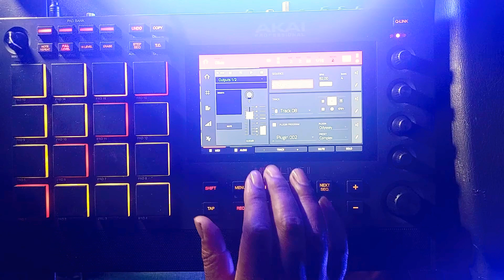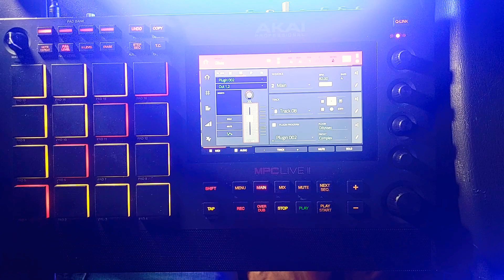Guess Who's Bac...Yours! 🫂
Making beats with  Akai MPC LIVE II